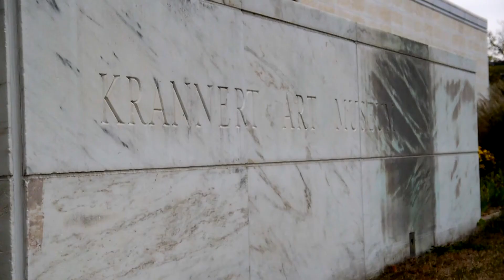2013 Advocate ACE Winner - Kathleen Harleman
This award will honor the individual, organization, or group that has advocated on behalf of the arts effectively and consistently, forged creative partnerships, or stimulated collaborations that result in broader awareness, accessibility and participation in the arts, culture and entertainment of Champaign County.